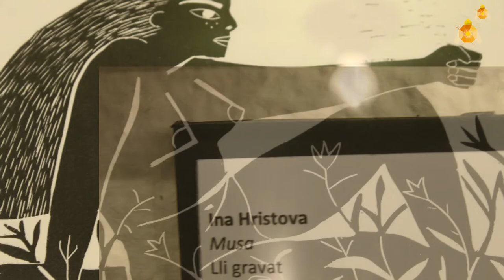Inauguración exposición "dones de revolta" en el Clot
La revolta es una bar con una programacion cultural muy intersante. Comisariada por Paulina Márquez esta exposición coplectiva recoge lo mejor de arte actual.